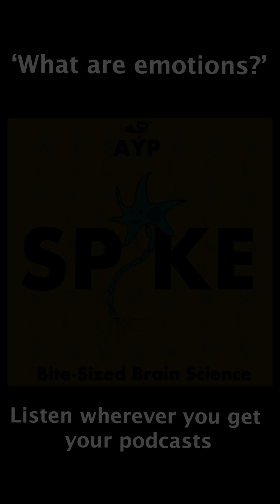"Emotions affect all of us" 🧠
Join Adam and Andy as they break down the complex neuroscience behind emotions and emotional pain in our latest episode.